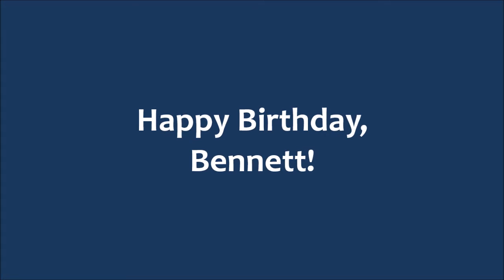One Year Old!!!